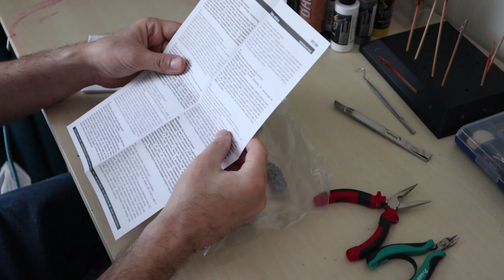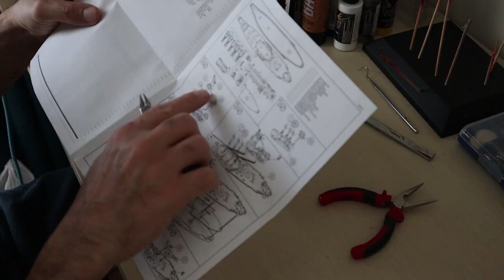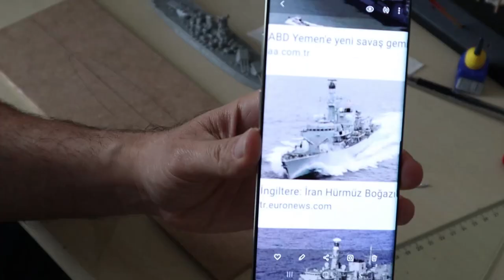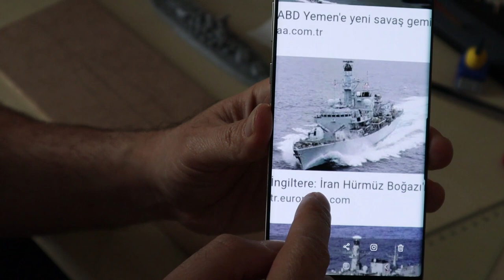Gemi Maketi boyama ve Deniz yapımı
Bu videoda revell marka 1/1200 ölçekli Battle ship YAMATO modelini boyayacağım ve deniz yapımını göstereceğim.